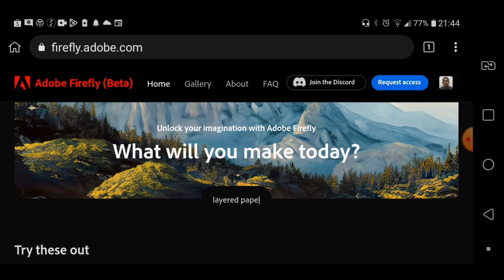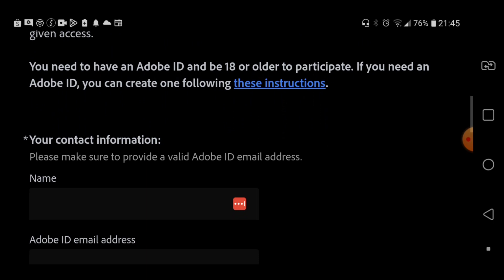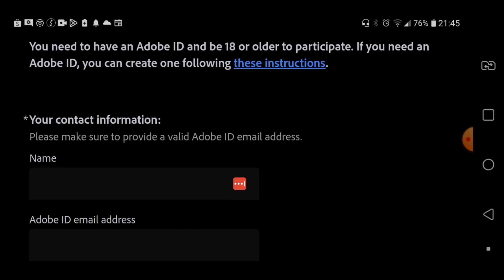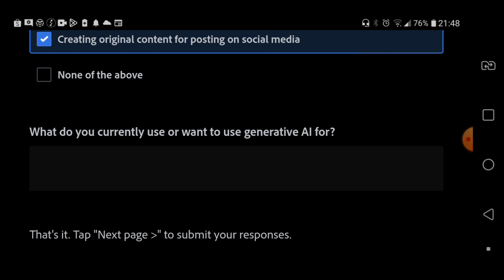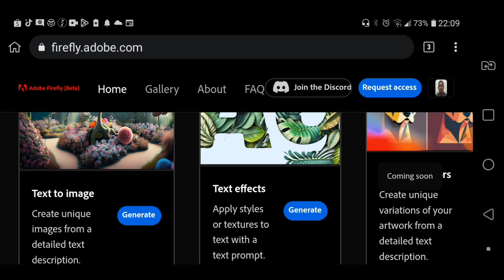ADOBE FIREFLY *NOVA IA* INTELIGÊNCIA ARTIFICIAL(SOBRE E COMO ACESSAR) MELHOR MIDJOURNEY?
Recentemente, a Adobe lançou o Firefly Nova Inteligência Artificial para criar imagens com maior qualidade do que as oferecidas pelo Midjourney. Esta nova tecnologia de IA permite às empresas e designers obter resultados mais precisos quando se trata de produzir conteúdo visual. A AI é capaz de gerar imagens ricas em detalhes, com cores vivas e texturas realistas - tudo isso usando apenas um único clique! Com essa nova ferramenta da Adobe, os profissionais agora podem criar facilmente conteúdos visuais incríveis sem perder tempo editando manualmente.
Além disso, a tecnologia Firefly possui recursos avançados que permitem às pessoas personalizarem suas imagens para corresponder exatamente às necessidades específicas do projeto. Por exemplo: você pode escolher entre diferentes estilos artísticos; adicionar elementos gráficos; alterar tons e saturação; remover fundo indesejado etc.. Isso significa menor tempo gasto na edição manual desses elementos visuais complexos.